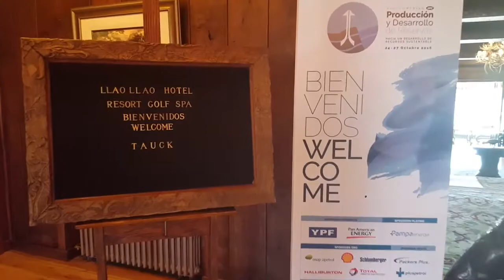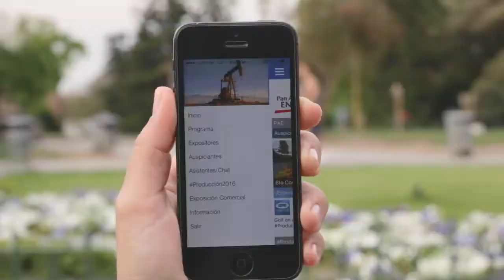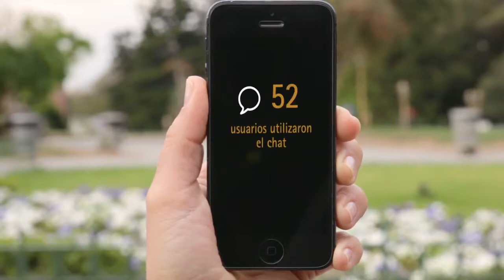6to. Congreso Producción y Desarrollo de Reservas - 2016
App para IAPG desarrollada por Accenture.